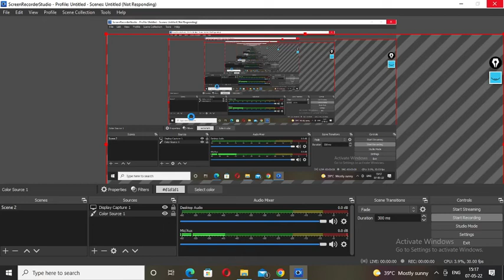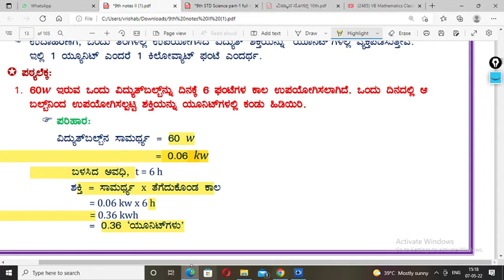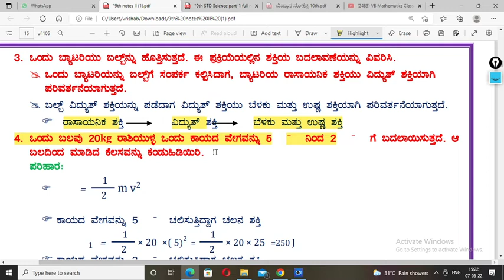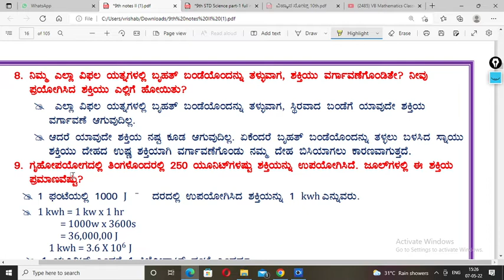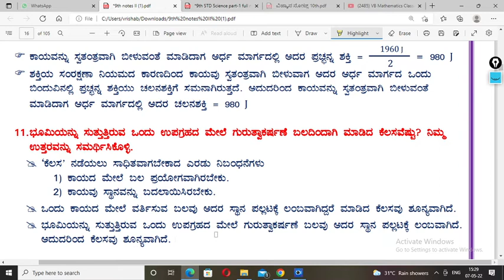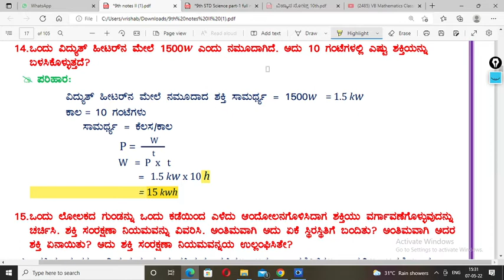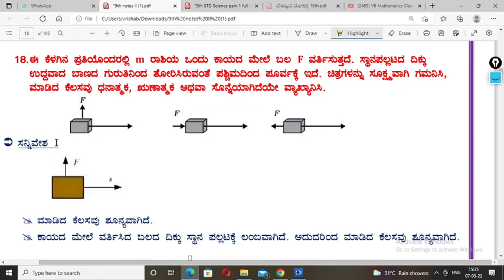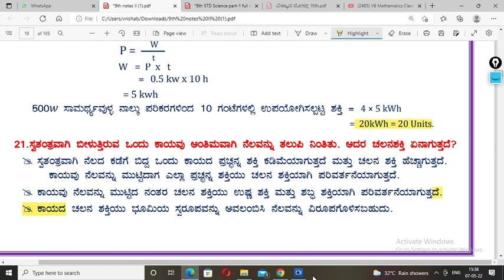9ನೇ ತರಗತಿಯ ವಿಜ್ಞಾನ ಕೆಲಸ ಮತ್ತು ಶಕ್ತಿ ಘಟಕಕ್ಕೆ ಸಂಬಂಧಿಸಿದ ಪ್ರಶ್ನೋತ್ತರಗಳ ಚರ್ಚೆ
9ನೇ ತರಗತಿಯ ವಿಜ್ಞಾನ ಕೆಲಸ ಮತ್ತು ಶಕ್ತಿ ಘಟಕಕ್ಕೆ ಸಂಬಂಧಿಸಿದ ಪ್ರಶ್ನೋತ್ತರಗಳ ಚರ್ಚೆ

Science9ನೇ ತರಗತಿಯ ವಿಜ್ಞಾನ ಎಲ್ಲ ಘಟನೆಗಳ ವಿಡಿಯೋ ಸರಣಿ

Gpstr
Physics